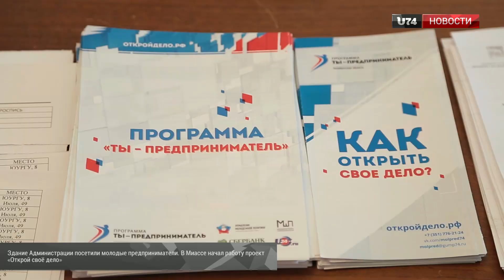U74.RU: Бизнес начинается здесь! В Миассе стартовал проект для молодых предпринимателей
Здание Администрации посетили молодые предприниматели. В Миассе начал работу проект «Открой своё дело».